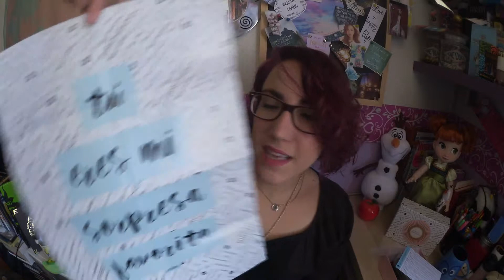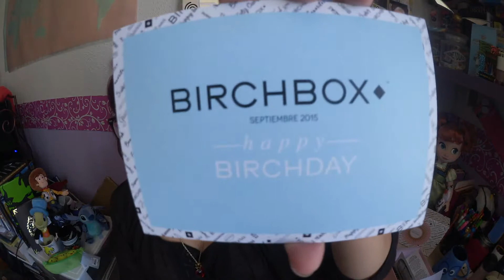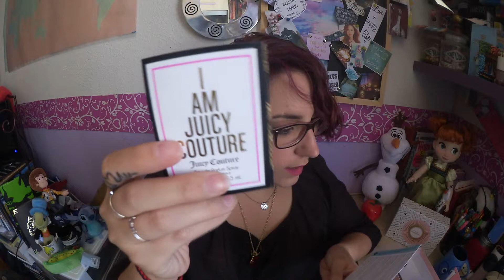Unboxing Birchbox Septiembre Happy Birchday! 😍 Effy B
Hoy os traigo un nuevo unboxing de Birchbox, esta vez se su aniversario que fue en septiembre!!